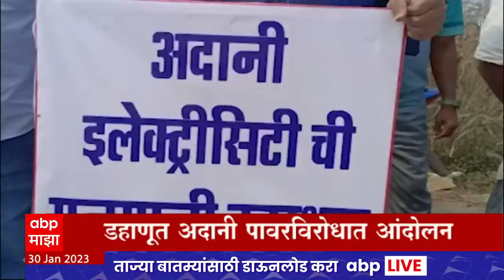ABP Majha Marathi News Headlines 11pm TOP Headlines 11pm 30 Jan 2023